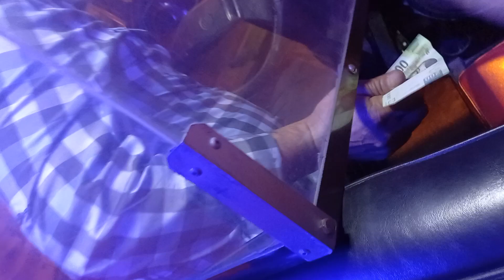Getting Barred in Mexico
Getting Barred in Mexico takes a lot of effort. You have to be a really special kind of IDIOT